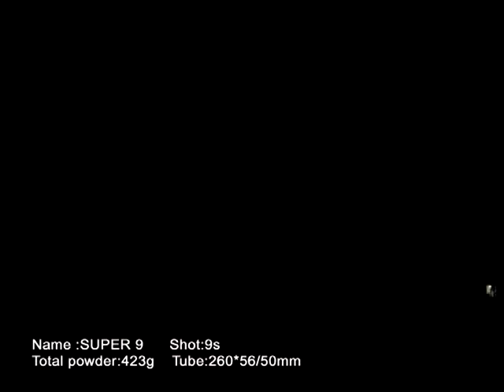Super 9 by Pyro Planet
- 9 MASSIVE 3" shots of brocade waves with red and green pistils!